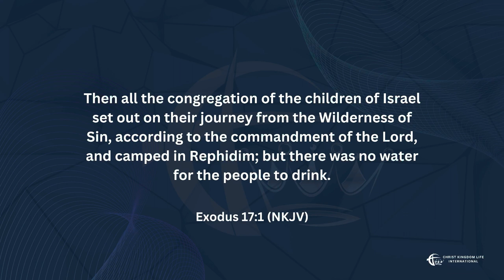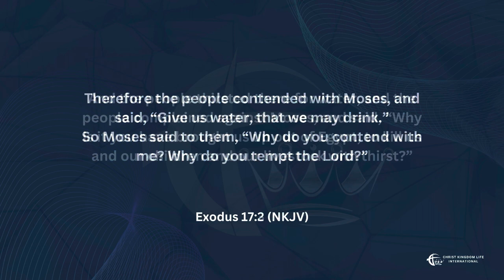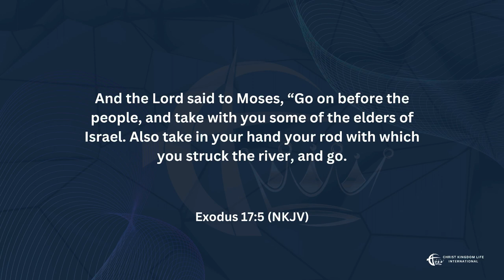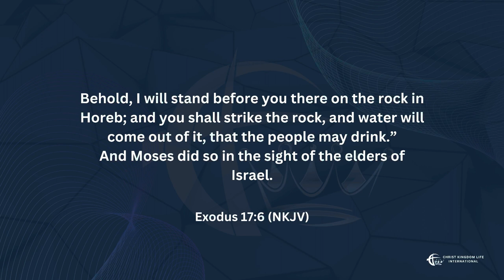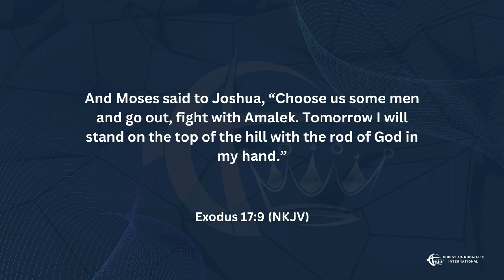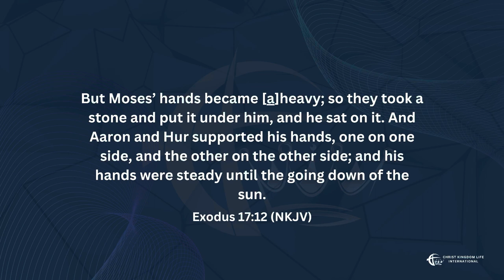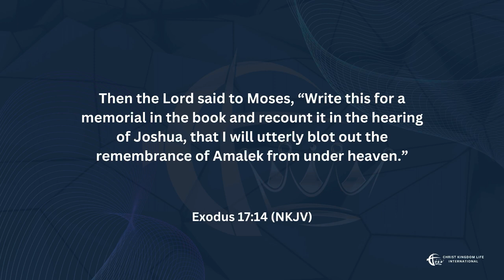The principle of first things | Bishop Fino